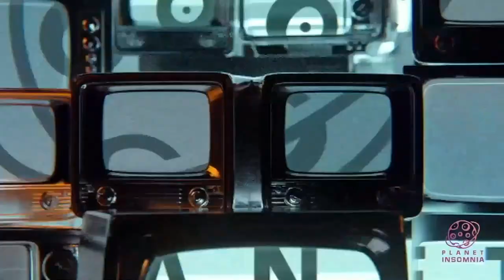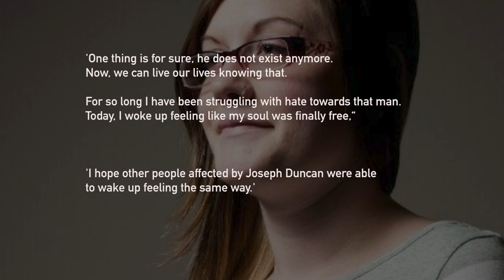The Kidnapping of Shasta Groene - The Lone Survivor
In this episode of Planet Insomnia, we have another incredible kidnapping case that is now in the news again, because the serial killer in this case, Joseph Duncan,
died recently.

Shasta Groene, now a young woman in her mid twenties, was a little girl who survived against all odds. Her story of survival tells us a lot
about the human spirit and the will to survive.

On May 16, 2005, authorities discovered the bodies of Brenda Groene, 40; her boyfriend, Mark McKenzie, 37; and her son, Slade Groene, 13,
in their home along Lake Coeur d'Alene, outside the city of Coeur d'Alene, in Idaho.

Two of Brenda Groene's other children, Dylan, 9,and Shasta,
8, were missing.

An AMBER Alert was issued and searchers combed the area for the missing children while authorities investigated the deaths at the
home as homicides. Autopsies determined the cause of death to be "blunt trauma to the head";
authorities also noted that the victims had been bound.

This was a brutal crime that shook that community to its core.

The Kootenai County Sheriff´s Office in Idaho, which conducted the investigation, also released a statement.

'In May of 2005, the Groene Family of Kootenai County, living in the Wolf Lodge Bay area, was brutally victimized by a serial killer passing through our community. The family was stalked, attacked and tortured,' the statement said.

'It was one of the worst tragedies Idaho has ever seen.'

Joseph Edward Duncan the third,  (born February 25, 1963, died March 28, 2021),
was an American convicted serial killer and child molester, at the time of the attack on the Gronee family,
Duncan was on the run from a child molestation charge in Minnesota.